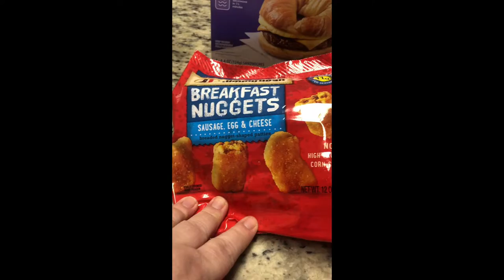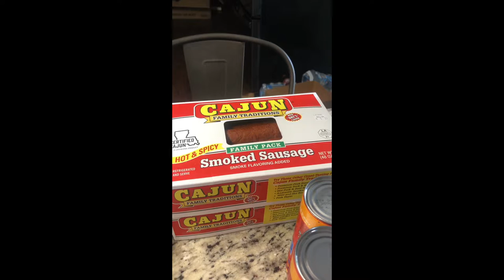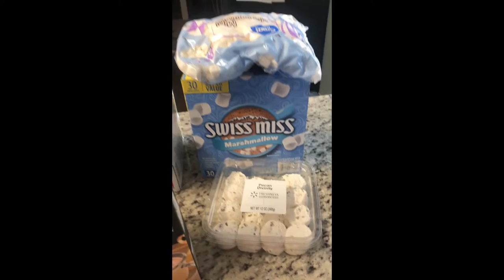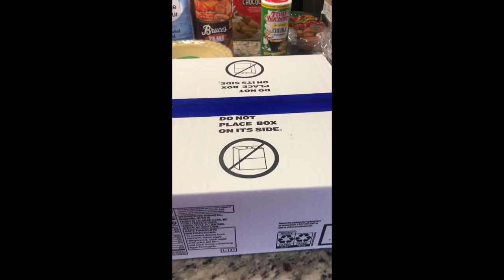Walmart pick up haul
Hey everyone. Here’s a little grocery haul just for funsies. Hope you’re having a great day! Happy Monday.
Ke-urig K-Duo Essentials Coffee Maker, with Single Serve K-Cup Pod and 12 Cup Carafe Brewer, Black
WOBANE LED Under Cabinet Lighting Kit, Flexible LED Ribbon Lights Bar, Under Counter Lights for Kitchen, Cupboard, Desk, Showcase, Shelf, 6.6 Feet Rope Light Set,120 LED,1200lm,6000K White, 4 Panel
WOBANE Under Counter Light, Dimmable LED Under Cabinet Lighting, 6 PCS LED Strip Light Bars with Remote Control for Kitchen, Shelf, Pantry, Showcase, Desk, Cupboard 6000K White, Timing, 16W 1500LM,9.8 ft
Binband – rubber bands for holding rubbish bin liners in place, re-usable elastic bands for trash cans, 8” (20cm) flat length, quality, pack of 2 black elastic loops
Granite Grabbers Complete Kit For 2 Pack Granite Grabbers Dishwasher Mounting Brackets And 2 Pack Undercounter Dishwasher Bracket 8269145, WP8269145, AP6012289, PS11745496
Elephant Trax Smart Storage QR Labels for Organizing, Moving, Storage, and Inventory Tracking (40 Ultra Durable Unique Labels, 3x2)
Apple iPhone 8, 64GB, Gold - Unlocked (Renewed)
Spin Doctor 1/16" White Threaded Post (250 pc. Box)
White Gray Wood Paper 17.71 in X 275.5 in Self-Adhesive Removable Wood Peel and Stick Wallpaper Decorative Wall Covering Vintage Wood Panel Interior Film for Decoration
SIMPLETaste Milk Frother Handheld Battery Operated Electric Foam Maker, Drink Mixer with Stainless Steel Whisk and Stand for Cappuccino, Bulletproof Coffee, Latte
Scrub Daddy Soap Dispenser for Kitchen and Bathroom - Soap Daddy - Refillable Soap Dispenser for Countertop, Dual Action with Easy Grip Sides, Multi-use, 1 ct
Scotch-Brite Glass Cooktop Pads, Great for Glass Stovetops, Chemical-Free, 2 Cleaning Pads